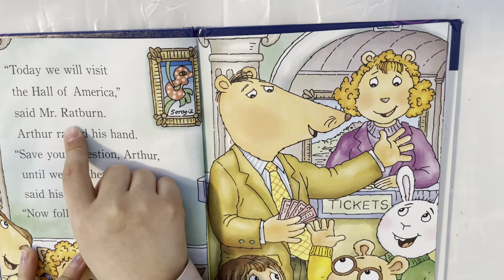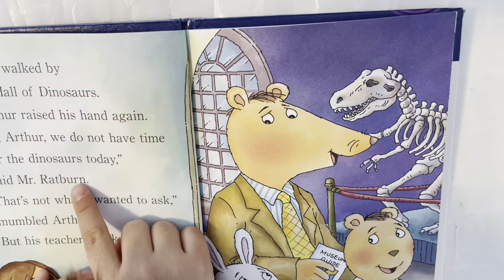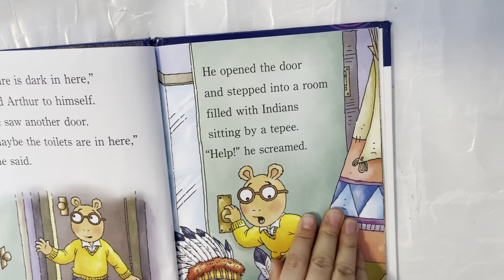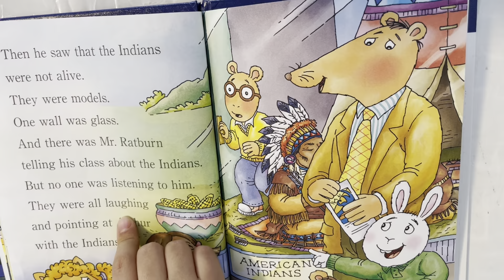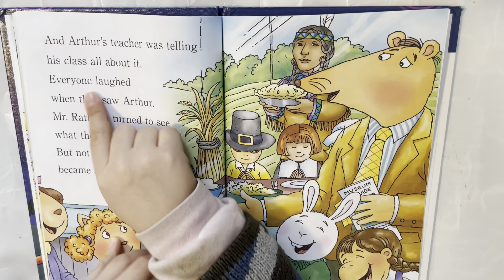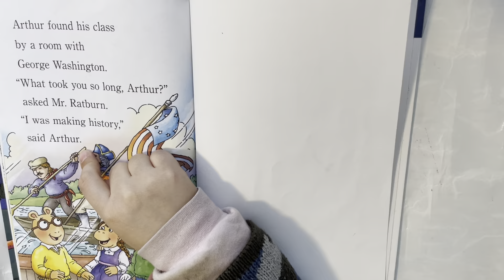Arthur lost in the museum